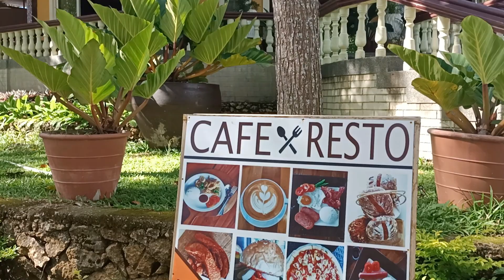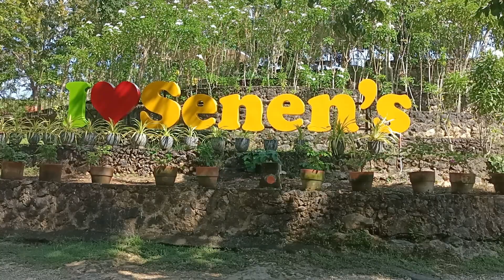May Hinated Akong Pasahero Sa Kabadiangan Liloan North Cebu.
Ang Ganda Pala Dito,Napakatahimik Ng Lugar Nato.